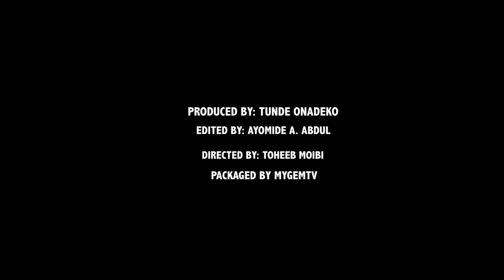INU MI showing next | Dele Odule | No Network | Muyiwa Londoner